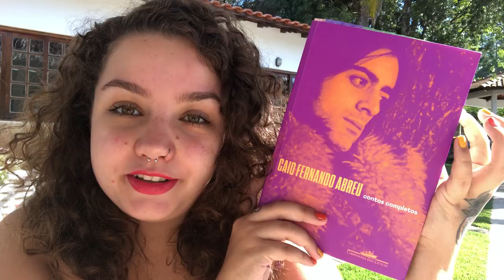Resenha #195 Pedras de Calcutá, de Caio Fernando Abreu | Participação: Paulo Lannes e Kelly Marianne